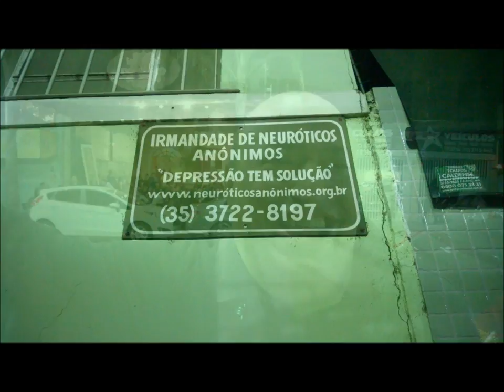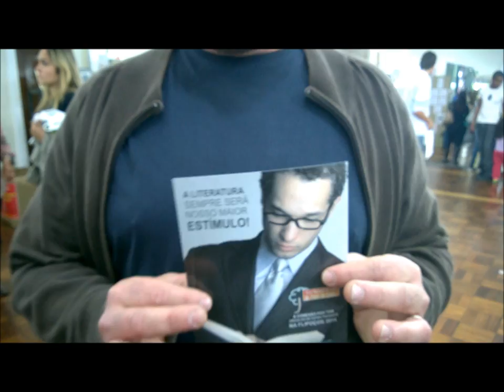Happy - 5 escritores portugueses e 1 espanhol arrasam no Brasil HD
O grupo ibérico de escritores - Luís Miguel Rocha, Joel Neto, Pedro Guilherme-Moreira, Miguel Roza e Eric Frattini (com Gonçalo Carreira) celebrou com a cidade e o festival literário que os acolheu, FLIPoços 2014, Poços de Caldas, Brasil, dançando ao som da música que marca o ano, Happy, de Pharrel Williams. O vídeo foi transmitido em grande ecrã na sessão de encerramento e recebido em apoteose pela plateia